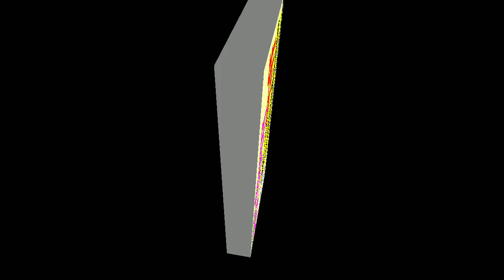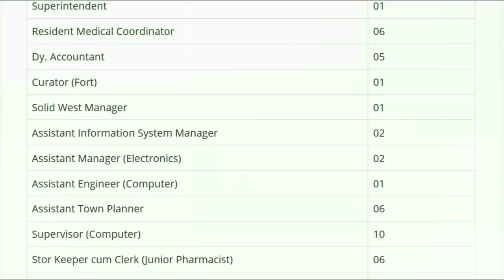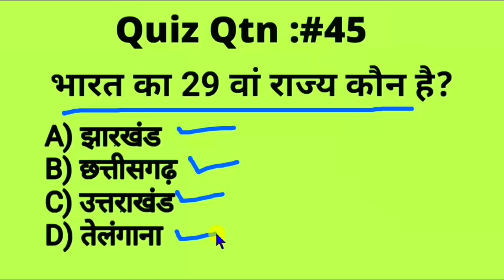BDO Office में 10वी/12वी पास की भर्ती,सैलरी: 5200 से 39100₹ | Municipal Corporation Vacancy 2019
Surat Municipal Corpora Recruiment 2019
Surat BDO Office Jobs 2019
Municipal Corporation Vacancy 2019
CMRL Recruiment 2019
CMRL Recruiment 2019 through Gate
OSSC Auditor Jobs 2019
Auditor Vacancy 2019
IBPS RRB Gramin Bank
IBPS RRB Gramin Bank Official notification
IBPS RRB Gramin Bank Vacancy 2019
IBPS gramin bank Recruiment 2019
anganwadi Bharti
Haryana Patwari Vacancy
Haryana Patwari Vacancy
Haryana Patwari Jobs
Haryana Patwari Jobs 2019
Haryana Patwari Recruiment
Haryana Patwari Recruiment 2019
HSSC Patwari Vacancy 2019
DRDO
NYKS
nehru Yuva Kendra bharti
nehru Yuva Kendra Vacancy 2019
nehru Yuva Kendra Recruiment
nehru Yuva Kendra Recruiment 2019
NYKS Recruiment 2019
NYKS Vacancy
NYKS Vacancy 2019
Sarkari Naukri
Private Jobs
All India Jobs
CDSCO Jobs 2019
Name of the PostQualificationProfessional ConsultantPost Graduate/ Master Degree (Certifications in one’s field are highly recommended) with 3-10 years of experience.Legal ConsultantGraduate with 5 years’ experienceVeterinary OfficerDegree in Veterinary Science (Post Graduate
Postal Circle
Postal Circle Recruiment
Postal Circle Recruiment 2019
Jharkhand Postal Circle Recruiment 2019
Delhi Postal Circle Recruiment 2019
HP Postal Circle Recruiment 2019
Delhi Jobs
Jharkhand Jobs
Himachal Pradesh Jobs 2019
Repco Bank Vacancy 2019
Repco Bank Recruiment 2019
EPFO Vacancy 2019
EPFO Recruiment 2019
BECIL Recruiment 2019
Andhra Pradesh
Andhra Pradesh Public Service Commission
APPSC
APPSC Recruiment 2018
APPSC Recruiment 2019
Women Supervisor
Recruitment 2019
Dioloma Jobs
12 Pass Jobs
Mumbai Jobs
Maharashtra Jobs
Bank Jobs
Graduation
Computer Applications
Computer Science
Engineering Jobs
Agriculture
Name of the PostQualificationProfessional ConsultantPost Graduate/ Master Degree (Certifications in one’s field are highly recommended) with 3-10 years of experience.Legal ConsultantGraduate with 5 years’ experienceVeterinary OfficerDegree in Veterinary Science (Post Graduates/ Graduates)System Analyst (IT)Master Degree in Computer ScienceEngineerITI / DegreeResearch ScientistB.Tech/B .E in Electrical/instrumentation/ Clinical/Biomedical Engineering/Biotechnology from recognized Institute/University; Post Graduation or Advanced Post-Graduate Diploma in similar discipline would be desirable.Sr. Research ScientistB.Tech/B .E in Electrical/instrumentation/ Clinical/Biomedical Engineering/Biotechnology from recognized Institute/University; Post Graduation or Advanced Post-Graduate Diploma in similar discipline would be desirable. Computer proficiency with high level of familiarity with commonly used packages like MS Word, Excel, Power Point & Web Surfing to search relevant data & documents. Excellent communication and presentation skills, analytical and interpersonal abilities, excellent oral and written communication skill in EnglishTechnical Data Associate (Pharmacovigilance)M. Pharm (Pharmacology)from a recognised university having two years experience in the area of pharmacovigilance programme of India.